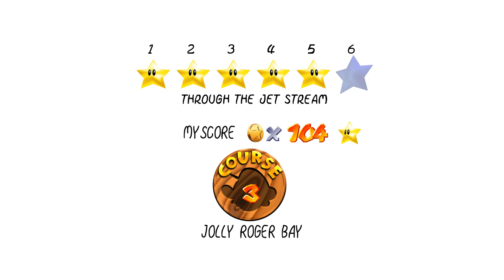⭐ Super Mario 64 PC Port - Ray Tracing part 4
▶▶▶My PC◀◀◀

***Only for PC (NOT for Android), isn't a MOD or ROM HACK, it's sm64rt (NOT sm64coopdx or any other version of the PC port).
You must compile sm64rt, for example, using sm64pcBuilder2.

***Solo para PC (NO para Android), no es un MOD ni ROM HACK, es sm64rt (NO es sm64coopdx o cualquier otra versión del port de PC).
Tienes que compilar sm64rt, por ejemplo, usando sm64pcBuilder2.
Si tienes problemas para compilar sm64rt, pregunta en este servidor de Discord

"Fork of sm64pc/sm64ex that adds support for RT64, a hardware-accelerated real-time path tracer."